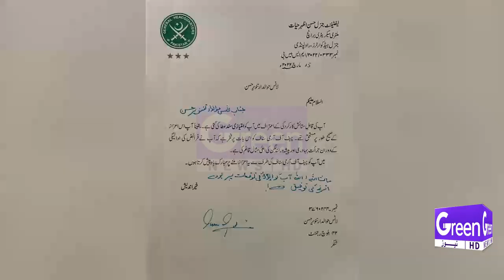Green News | Hawaldar Tanvir Hassan Ghazi | Pak Army | Pakistan | Zindabad